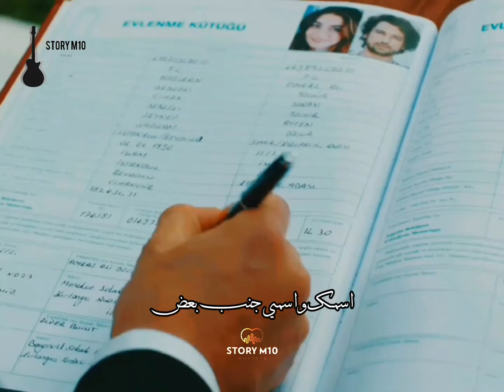هيثم شاكر _ حكايتنا كملت || حالات واتساب جميلة